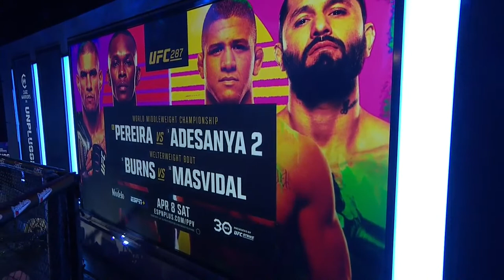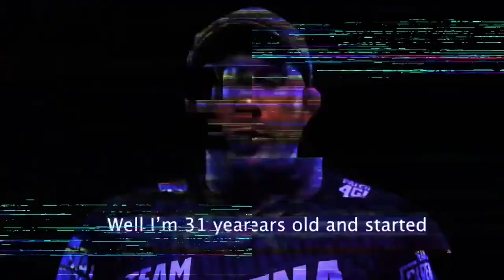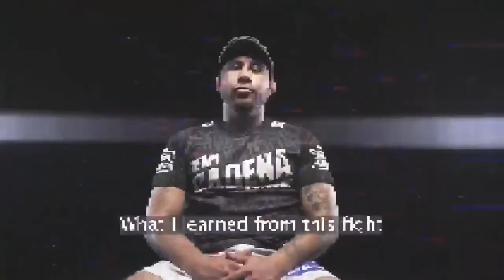Cage Warriors 151 | Free Prelims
Ahead of CW151, check out the prelims LIVE and FREE! Access the main card LIVE EXCLUSIVELY on UFC Fight Pass!

Experience UFC live, 200+ Live Events, the World's Largest Combat Sports Library, Originals, Podcasts and more with UFC FIGHT PASS, the digital subscription service of the UFC.